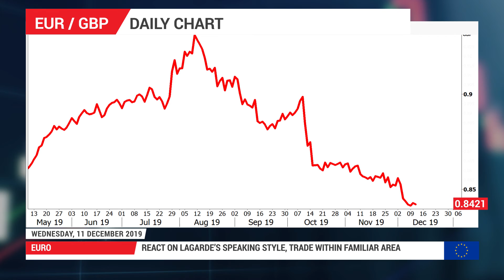Forex Preview: 11/12/2019 - Things to note about the ECB’s “get to know Lagarde” policy meeting